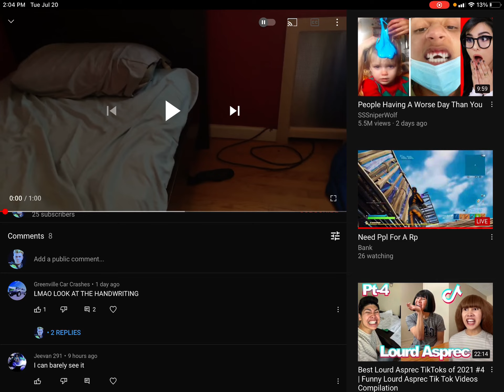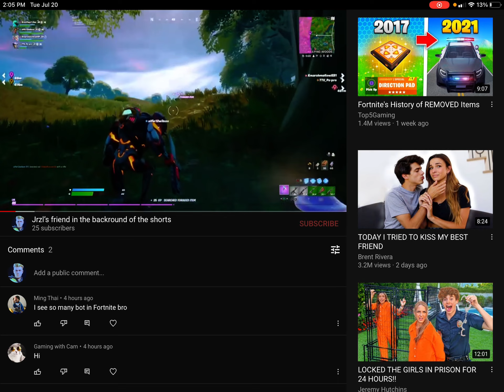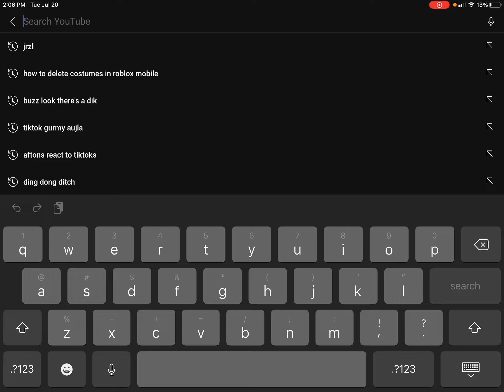today i called out a youtuber also Ps